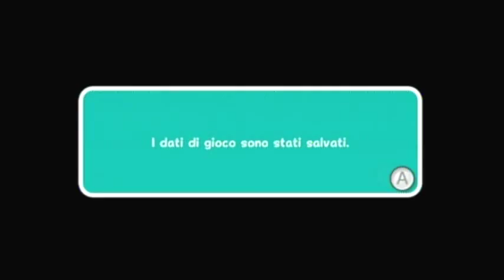Let's Play Super Mario Galaxy 2 #2 - YOSHI PARLA?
Ma...ma...D':